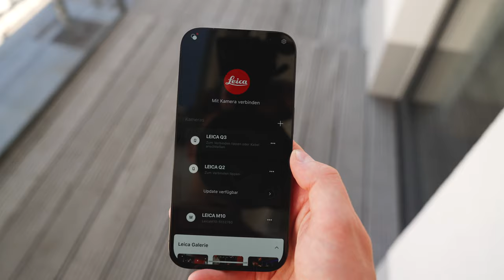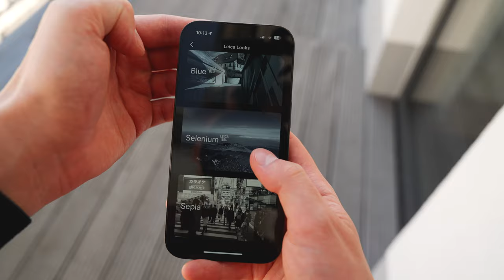Die Leica Q3 - eine Runde Sache!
Wir hatten endlich die Möglichkeit die neue Leica Q3 zu testen und wollen euch unsere Gedanken zu der potentesten Leica bisher mitgeben. Alles was du über die Leica Q3 wissen musst, erfährst du in diesem Video!

Intro: (0:00)
Die potenteste Leica: (0:29)
Function over Form: (2:23)
Video: (3:45)
Das Objektiv: (4:53)
Eine Runde Sache (UI & weitere Features): (6:16)
Preis & Fazit: (8:19)
Outro: (9:24)